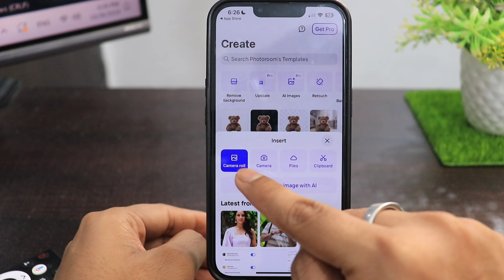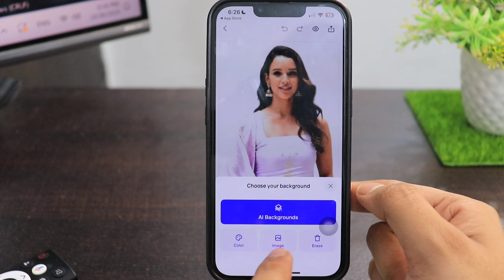iPhone me photo ka background kaise change kare | how to change photo background in iphone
Talk soon,
Abid Akay